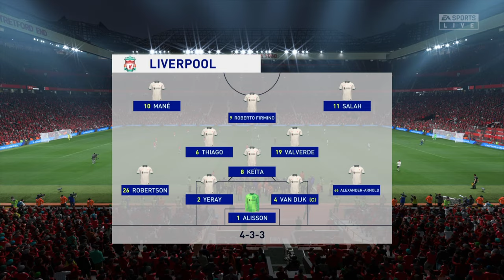#117: Carabao Cup - FIFA 22 (PS5) - Career Mode#117: MU vs Liverpool Legendary AI Gameplay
[PS5 4K] FIFA 22: Career Mode#117: Manchester United vs Liverpool Legendary AI Full Gameplay Walkthrough - Carabao Cup - End to End Camera View - Player Career Cristiano Ronaldo - FIFA 2022

Featuring 4K/4K60FPS & HD (High Definition) gameplay/walkthrough, preview/highlight, game guide, cinematic cutscene, and game green screen (Free to use/download). All Choices Selection: (By choosing all the different choice option/selection separately, we will able see the different cutscenes/dialogues/reactions reveal by the character(s) in the game)

***NOTE*** New uploaded video might take awhile for it to be shown in 4K/4K60FPS

Playable on platforms:
- Playstation 5
- Playstation 4
- Xbox One
- Xbox Series X/S
- Nintendo Switch
- Microsoft Windows

- Watching our whole video until the end